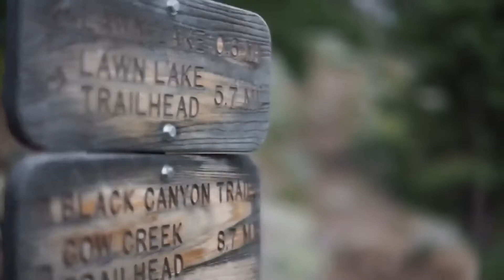50 weight loss facts that will surprise you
In this video i have collected